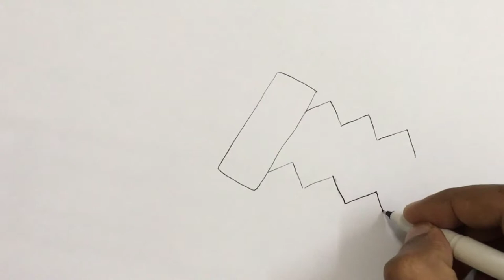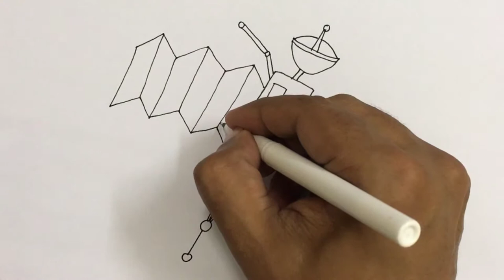How to draw a Earth satellite sputnik step by step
This video tutorial teaches how to draw a cartoon Earth satellite sputnik for kids. Its a simple way of drawing, just watch and follow. Don't worry if you make some mistakes, you can always use an eraser, or better even you may create something wonderful of your own!. Music: ben sound